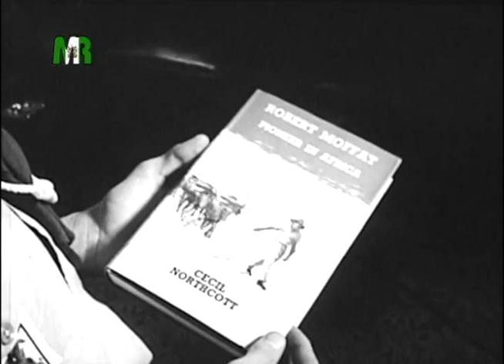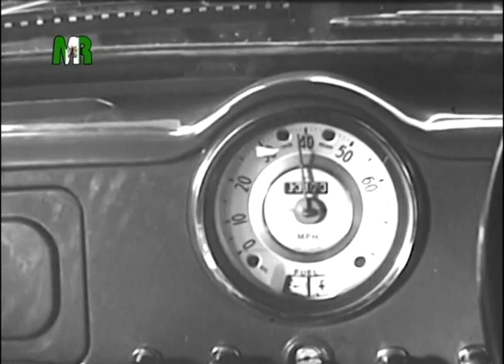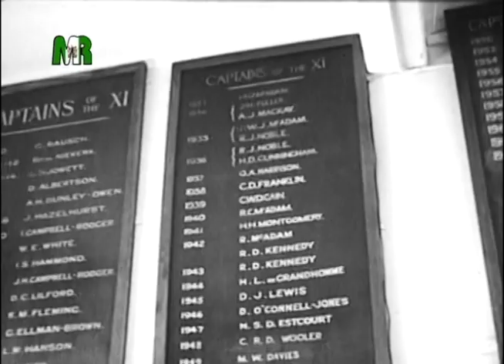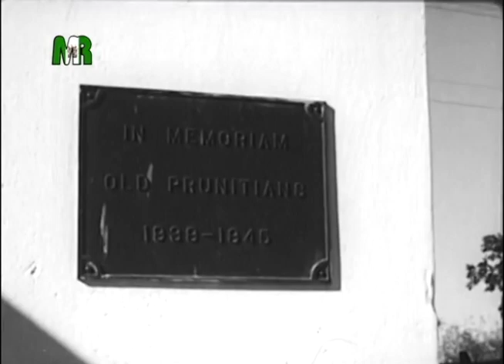Federal Spotlight #161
Historical footage from Rhodesia